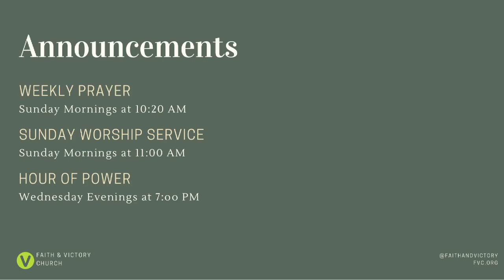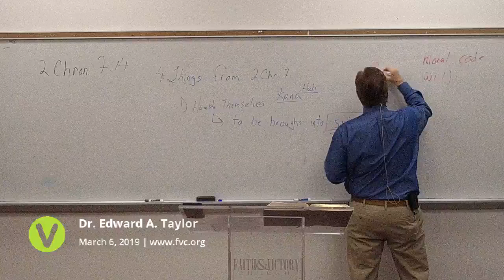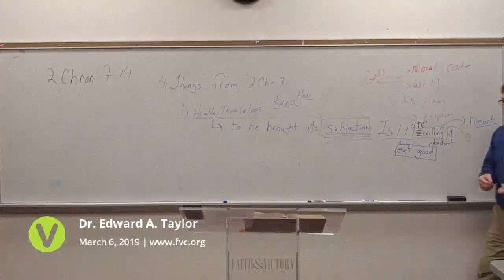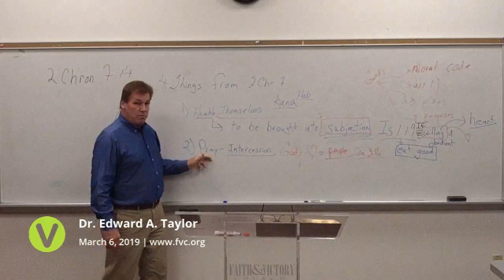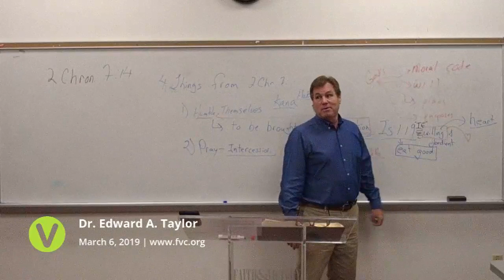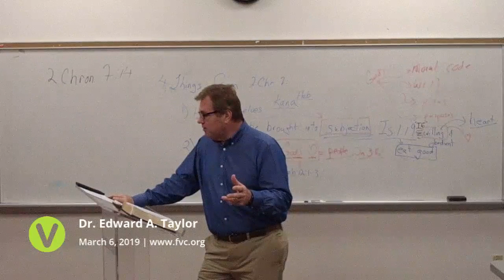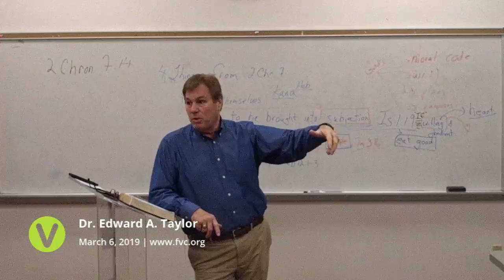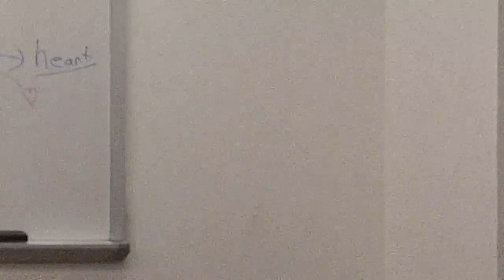2019-Mar-06 - FVC Wednesday Evening Service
2019-Mar-06 - FVC Wednesday Evening Service